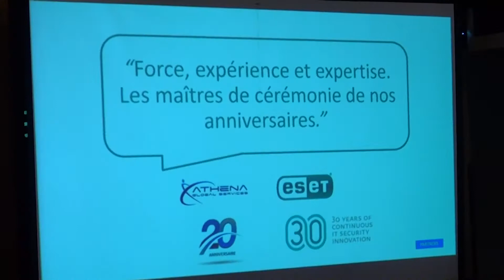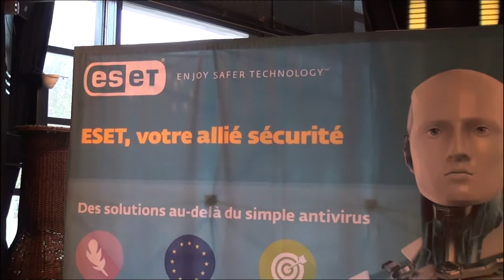Matinées de sensibilisation ESET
ESET accompagne son réseau de revendeurs avec de matinées de sensibilisation, une opportunité pour affiner ses connaissances en matière de protection des données et bonnes pratiques, atelier technique, RGPD, entre autres.

Découvrez le témoignage de notre partenaire OGI présent lors d’une précédente édition.